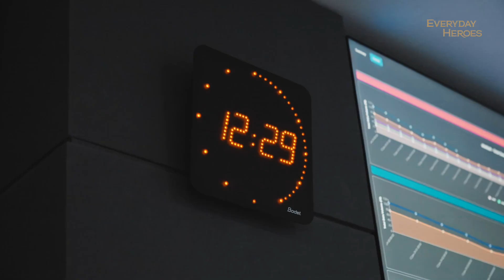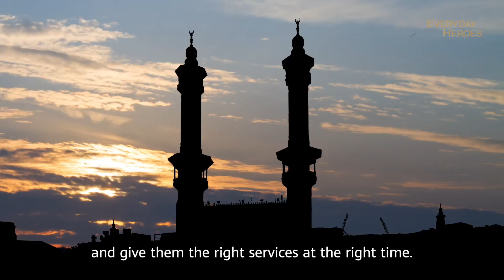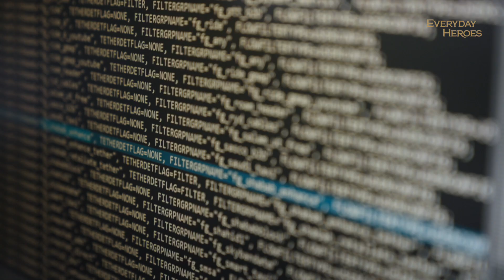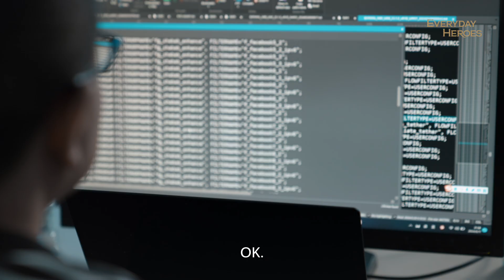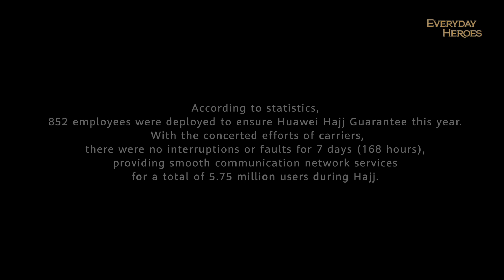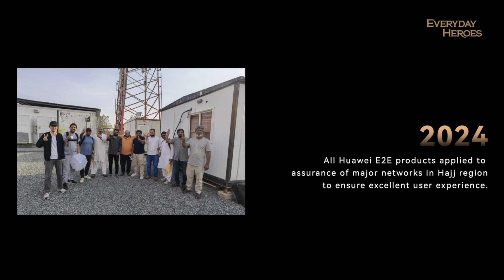Hajj Guarantee: An Act of Faith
What does it take to ensure seamless connectivity for millions of people in the same place at the same time? 852 engineers, 3,397 wireless sites across 760km², and global cooperation on monitoring and maintenance in real time. Watch the Huawei Hajj Guarantee: An Act of Faith documentary for a fascinating insight into how pilgrims have been kept connected along every step of their journey in Makkah for 20 consecutive years!